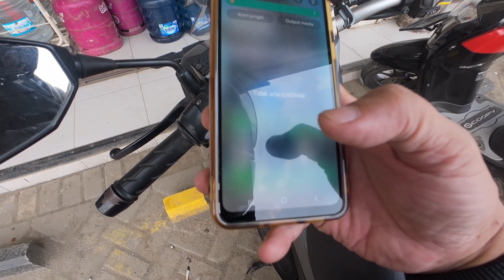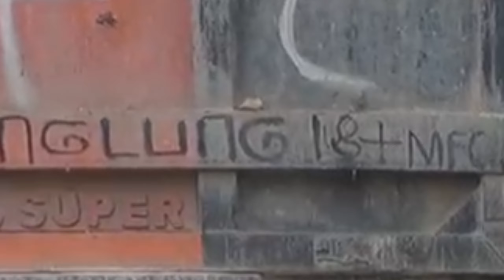Melipir Balik Arah Dari Jln Parung Panjang Sampai Jln Raya Cibeber Lewat Jasinga dan Setu Cigudeg